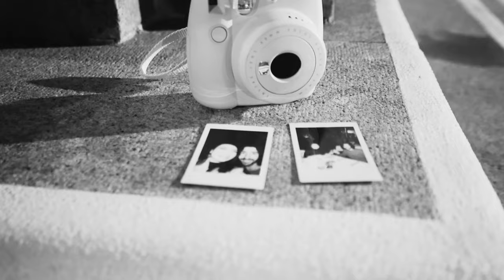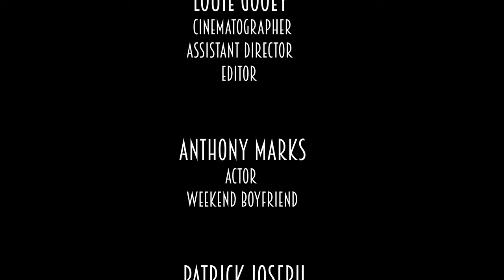Katie Ferrara- Living in Black and White (Official Music Video)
CREDITS

Music Production: Patrick Joseph
Mastering : John Greenham
Singer/songwriter/Director of Production: Katie Ferrara
Cinematography/Editing: Louie Gooey
Male Actor: Anthony Marks

Living in Black and White is a song I wrote 2 years ago about the new year. This song reflects the nostalgic feeling you get when looking into the past and realizing that all the best moments happen too quickly!  It features my new Instax Polaroid camera! We used monochrome film to shoot the pictures.

This song will be on my upcoming album "Break Free" to be released 2/15/2020!

FOLLOW KATIE